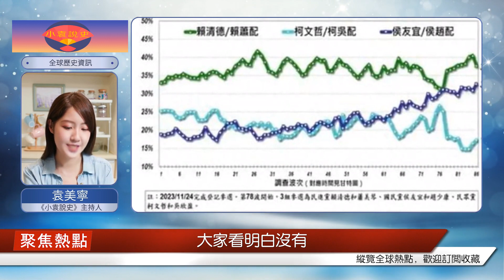臺灣選情已定？賴清德上臺或成定局，解放軍應準備果斷亮劍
問大家一個問題，兩岸和平統一現在能實現嗎？或者說和統真的徹底無望，只能靠武統？大家都知道，臺灣問題是中國的內政。如何解決臺灣問題，中國的立場是一貫的、明確的，那就是將繼續堅持“和平統一、一國兩制”的基本方針。無論臺灣問題最終如何解決，無非兩個方式：和平統一和武力收復。